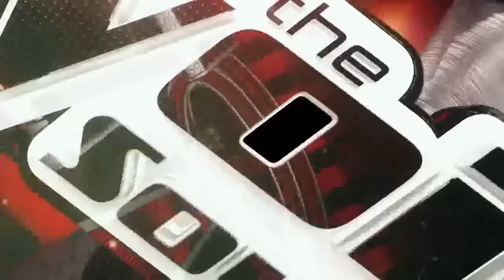Michelle Moodie sings "Jantjie" | The Blind Auditions | The Voice South Africa 2016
Sonja Herholdt's "Jantjie" helps Michelle get the all-important chair turn from Kahn